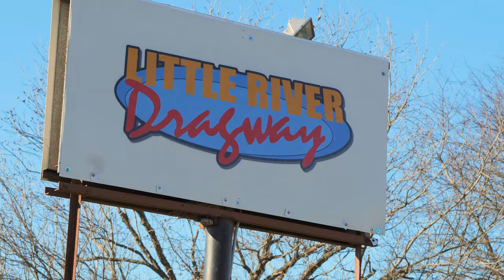Little River Academy